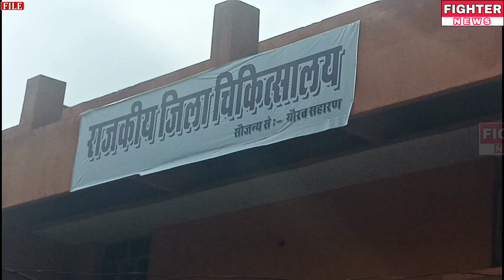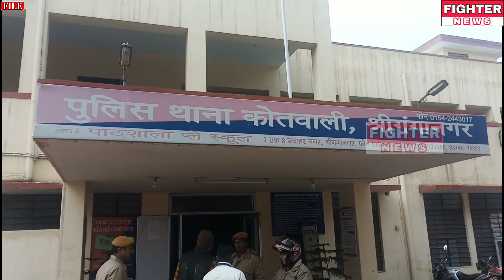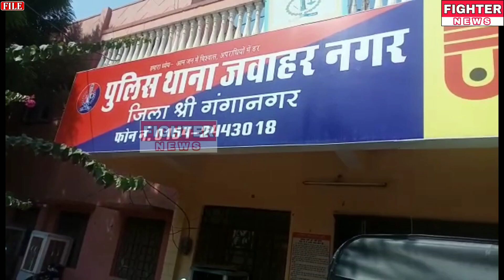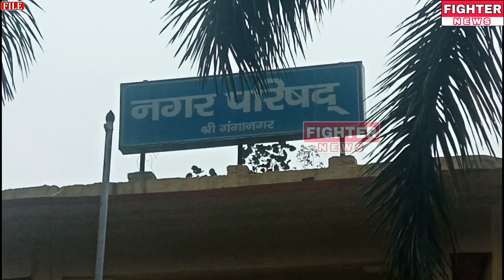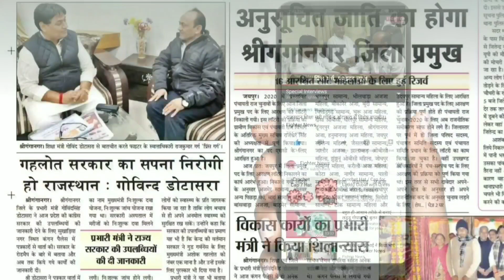09 मई : श्रीगंगानगर-हनुमानगढ़-बीकानेर : दोपहर 3 बजे की 15 बड़ी खबरे। Fighter News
Fighter News

About This Video :

09 मई : श्रीगंगानगर-हनुमानगढ़-बीकानेर : दोपहर 3 बजे की 15 बड़ी खबरे।